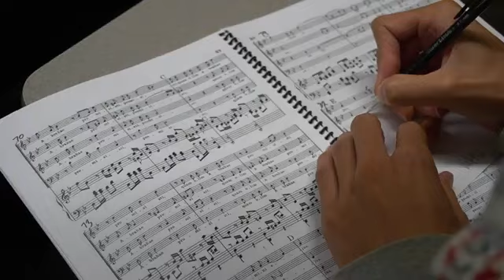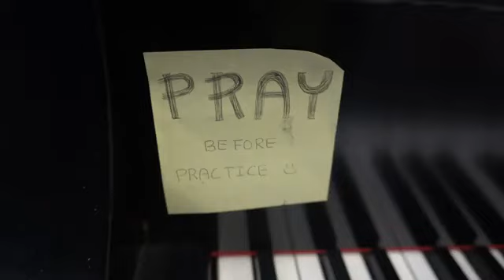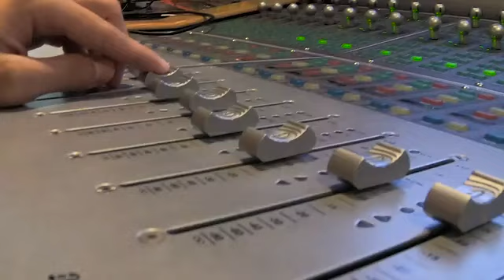Music Program at BYU Hawaii PROMO Winter 2020